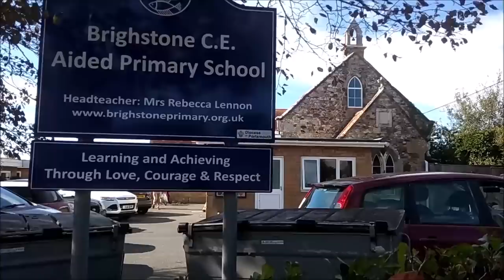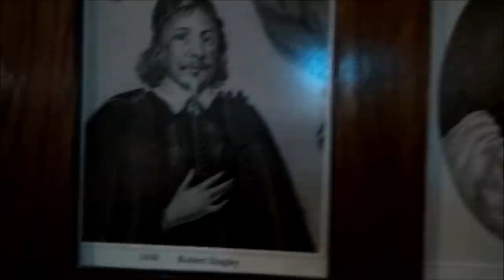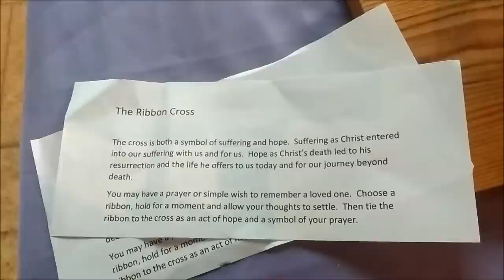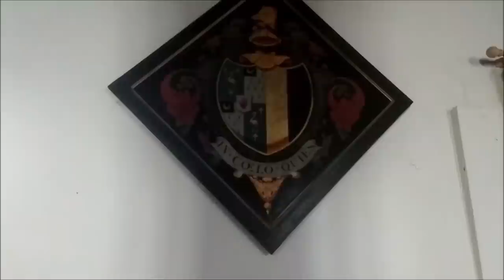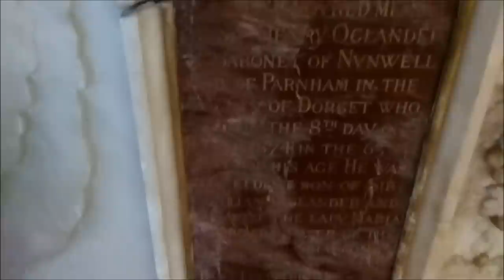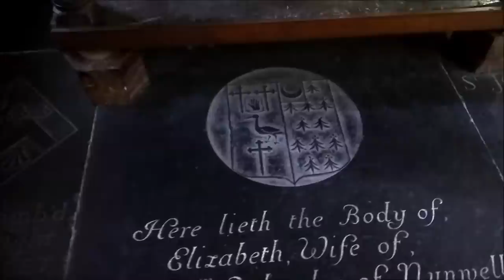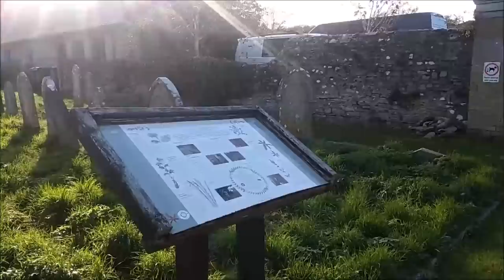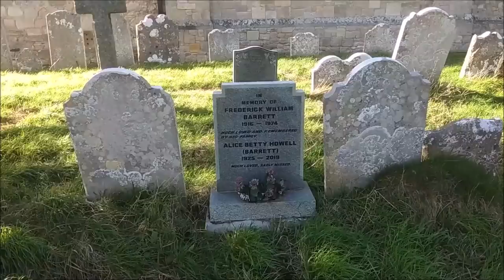КАК В АНГЛИИ ИСПОЛЬЗУЮТ СТАРЫЕ ЦЕРКВИ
Сегодня Рождество в России и этот день является по-настоящему общенародным праздником. Вместе с православной церковью Рождество 7 января отмечают монахи Афона, Иерусалимская церковь, а также верующие в Сербии, Грузии, Польше и Японии. У католиков всего мира этот великий праздник отмечается 25 декабря. Церковную жизнь по новому стилю, где этот праздник отмечают 25 декабря, определяют григорианский и новоюлианский календари.
Мы  посмотрим  сегодня сразу несколько церквей и я расскажу вам о каждой из них